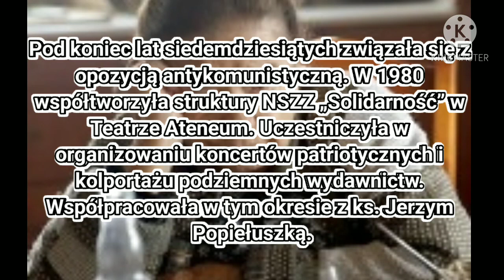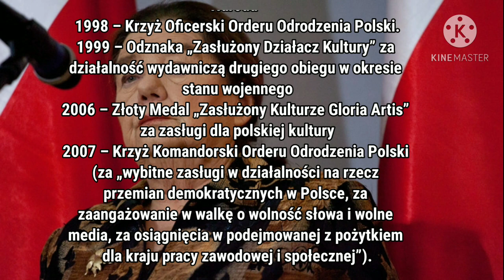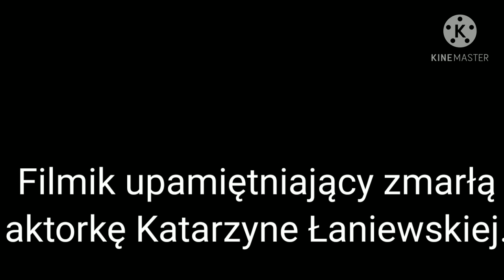Katarzyna Łaniewska (1933 - 2020), aktorka znana z Kogel Mogel i Plebania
Dzisiaj zmarła aktorka Katarzyna Łaniewska znana między innymi z Kogel Mogel i Plebania.

Zapraszam również na Facebook i Instagram